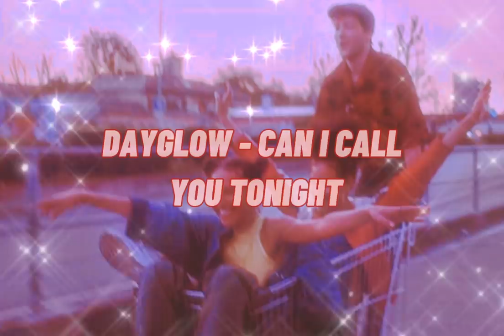a playlist that will make you feel like the main character | coming of age